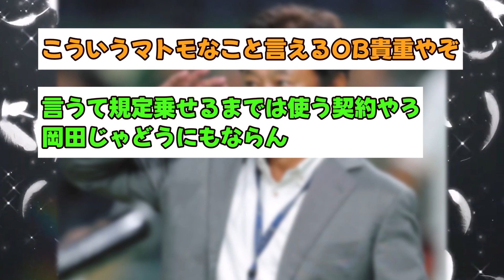阪神レジェンドOB「ノイジーは使うな。守備範囲も狭い」